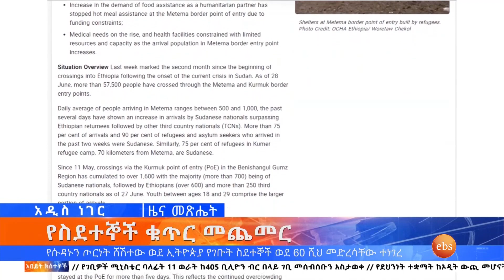የተሰበሰበ ገቢ፣ የደህንነት ተቋማት ኦዲት እና ሌሎችም መረጃዎች፣ሰኔ 23,2015 What's New June 30,2023